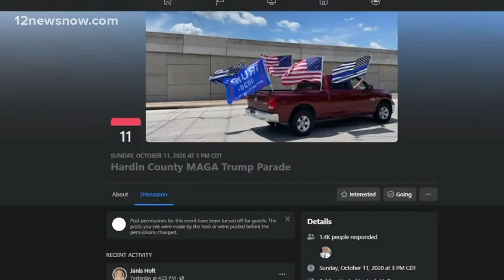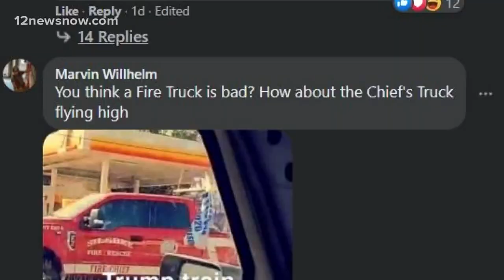Fire department under fire after trucks flying Trump flags seen in Silsbee 'MAGA' parade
12News serves Southeast Texas and the Beaumont-Port Arthur market with daily news broadcast on-air via KBMT-ABC and K-JAC-NBC as well as

12News broadcasts a high definition digital signal on VHF channel 12 from a transmitter in Mauriceville. The station can also be seen on Time Warner cable, DISH and DirecTV satellite services, and other cable systems throughout Southeast Texas.